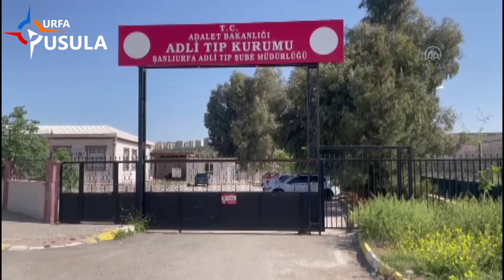Urfa'daki feci kazada 3 kişi ölmüştü: 2 kişinin daha cansız bedenine ulaşıldı!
Şanlıurfa'da sulama kanalına düşen otomobildeki 3 kişinin cesedine ulaşılmış, 2 kişi ise aranıyordu. Arama çalışmaları sonucu diğer 2 kişinin de cansız bedenine ulaşıldı.